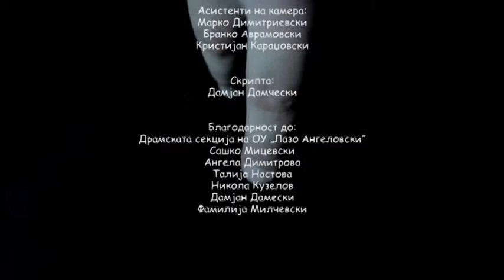THE MOST DIFFICULT STEP